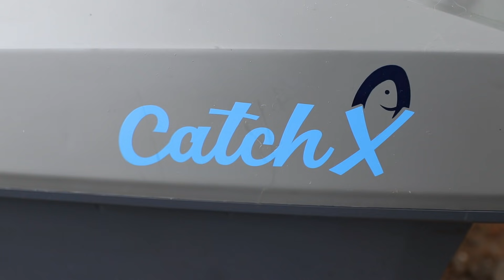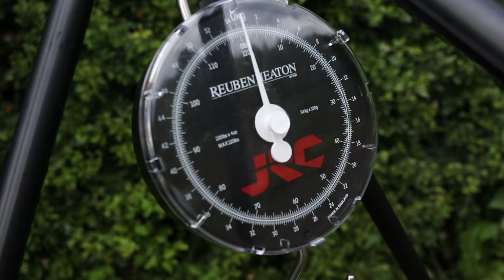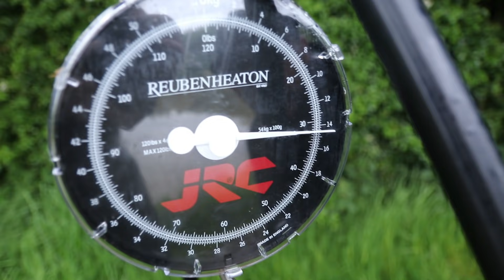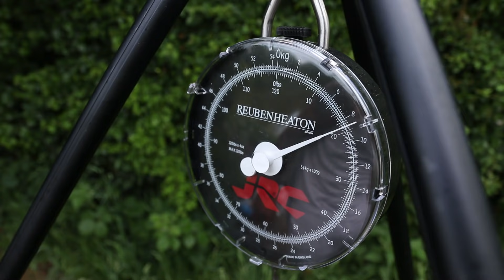My FIRST time Sturgeon Fishing 😳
Sturgeon Fishing with Snagged Bro! We have always wanted to catch a sturgeon but we have never really gave it a proper go.  Before the trip we heard the carp had started spawning and we were a little dis-heartened however with the Carp spawning it would give us more chance for catching Sturgeon. We now think that sturgeon fishing is one of the best species to catch! Enjoy our longest fishing video so far!

If you're new to the channel we are Snagged bro, and we love lure fishing, especially pike fishing in urban areas. We are two mates that have known each other for 20+ years going to as many places, having a laugh and catching some fish, come join us.

~Shakespeare Challenge XT 12ft Match Rod and Reel
~Shakespeare Challenge XT 10ft Feeder Rod and Reel
~Shakespeare Challenge XT 12 ft Barbel Feeder Kit Rod and Reel
~Shakespeare Challenge XT 10 ft 3lb Carp Karpfen Rod and Reel
~Shakespeare Sigma Match Fishing Net
~Shakespeare Seat Box
~Shakespeare Folding Chair
~Shakespeare Folding Stool with Backpack
~Shakespeare Cosmic Children's Fishing Tackle Box
~Shakespeare Course Fishing Rods

For EVERYTHING Shakespeare Visit

**Filming Equipment**
~Sony Alpha 7C Full-Frame Mirrorless Camera